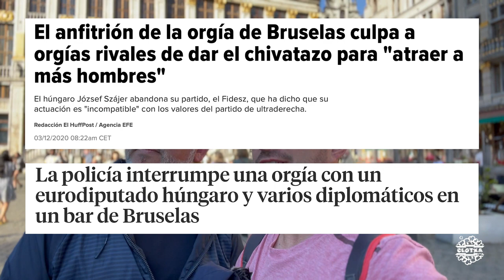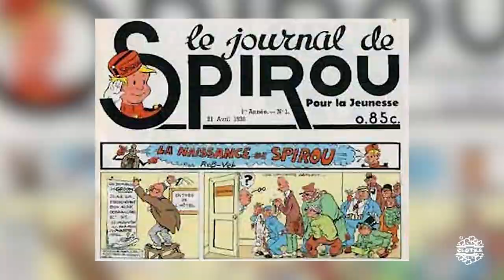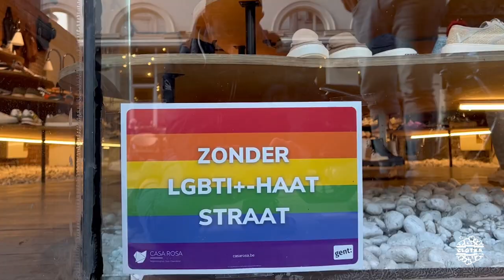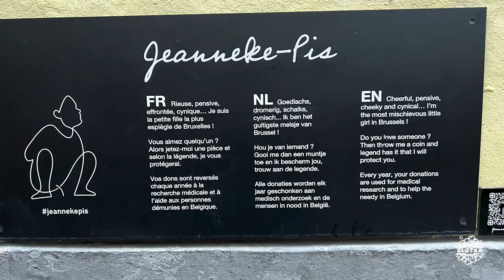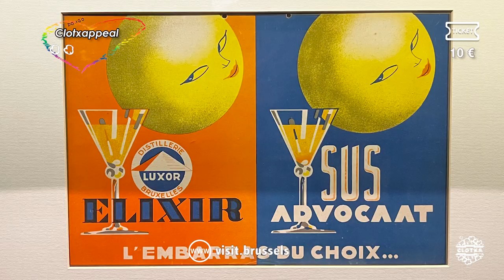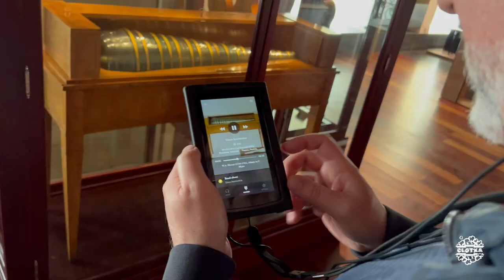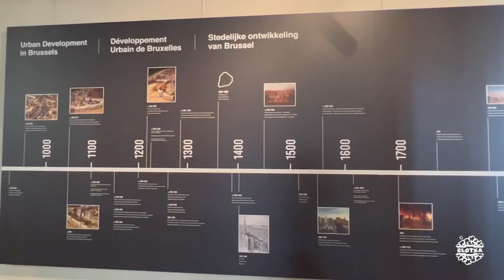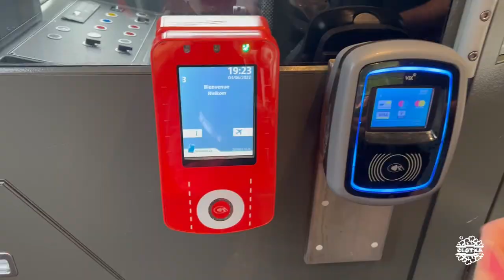CCTBelgica #06 | Bruselas - Bruxelles - Brussel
1.Grand Place - Grote Markt ( )
2.Ruta del Cómic ( )
3.Maneken Pis (**)
4.Galerías Reales St. Hubert (***)
5.Jeanneke Pis (**)
6.Catedral de San Miguel y Santa Gúdula ( )
7.Museos Reales de Bellas Artes de Bélgica ( )
8.Museo de los instrumentos musicales ( )
9.Museo de la ciudad ( )
10.Atomium ( )

Alojamiento
1.Aris Grand Place Hotel ( )